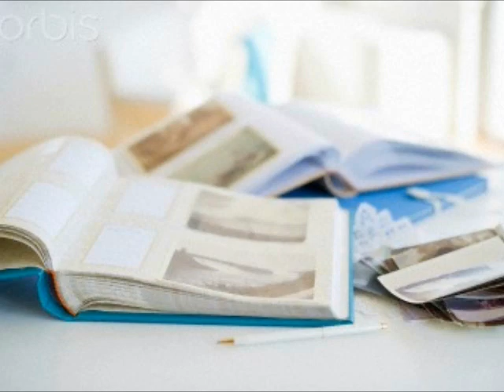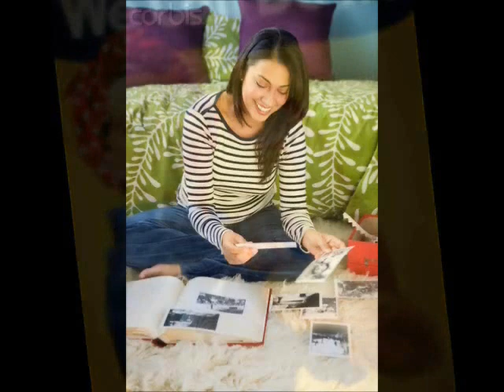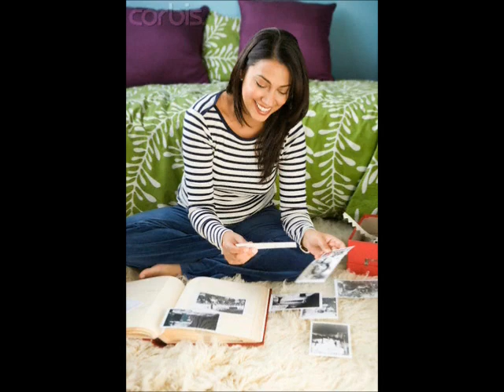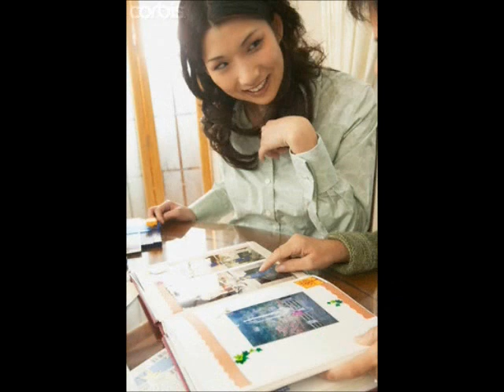WWII and the American Home Front - A Digital Story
A Vocabulary Digital Story set to the theme of WWII and the American Home Front.

LAE 5337, UCF, Pantoja